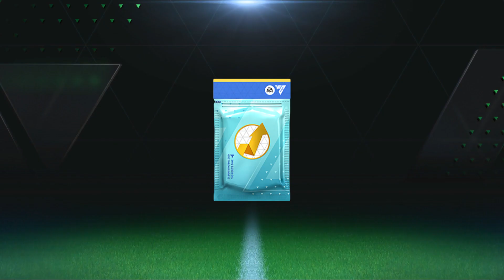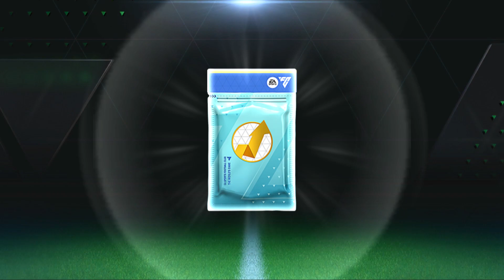ZIDANE Sell or Keep? EA Sports FC Mobile - AK Gaming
** Immerse yourself in the exhilarating world of FIFA Mobile Live gameplay on the PC platform, presented by AK Gaming. As we celebrate the beauty of the sport and the thrill of competition, it's essential to acknowledge the pivotal role played by FIFA Official. Their dedication to creating a dynamic and authentic virtual football experience has paved the way for players worldwide to engage with the game they love, both on and off the field. With the support of FIFA Official, AK Gaming brings you a seamless and captivating gaming encounter that captures the essence of the beautiful game. Join us in recognizing FIFA Official for their contribution to the global gaming community and the excitement they bring to every match, goal, and victory. **

"Immersive FIFA Mobile Live Gameplay on PC: AK Gaming Takes the Field"
"Mastering FIFA Mobile on PC: AK Gaming's Live Gameplay Showcase"
"AK Gaming Dominates FIFA Mobile PC Version in Live Gameplay"
"Elevating the Experience: FIFA Mobile Live PC Gameplay by AK Gaming"
"Precision and Strategy: AK Gaming's FIFA Mobile PC Live Gameplay"
"Unleashing Skills: FIFA Mobile PC Version Live Action with AK Gaming"
"PC Power Unleashed: AK Gaming's FIFA Mobile Live Gameplay Mastery"
"FIFA Mobile on PC: AK Gaming's Prodigy Display in Live Gameplay"
"AK Gaming's PC Edition FIFA Mobile Live: Where Skills Come to Life"
"Gaming Excellence: AK Gaming's FIFA Mobile PC Live Gameplay Unveiled"
"FIFA Mobile PC Edition: AK Gaming's Live Gameplay Brilliance"
"AK Gaming Redefines FIFA Mobile on PC: A Live Gameplay Saga"
"Strategies and Triumphs: AK Gaming's FIFA Mobile PC Live Adventure"
"PC Precision Meets FIFA Mobile: AK Gaming's Unmissable Live Gameplay"
"AK Gaming's FIFA Mobile PC Live: A Showcase of Ultimate Control"
"Gaming Evolution: AK Gaming's FIFA Mobile PC Version Live Display"
"Unparalleled Performance: AK Gaming's FIFA Mobile PC Live Gameplay"
"AK Gaming's FIFA Mobile PC Edition: Live Gameplay Like Never Before"
"The PC Advantage: AK Gaming's Dominance in FIFA Mobile Live Play"
"AK Gaming's Journey through FIFA Mobile PC Live Gameplay Excellence"